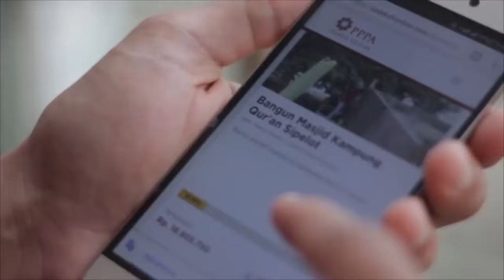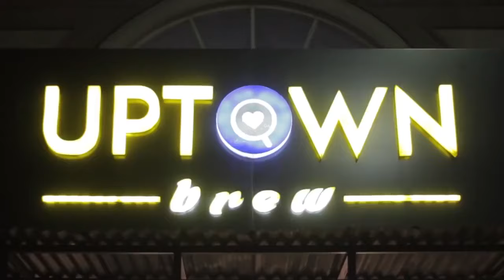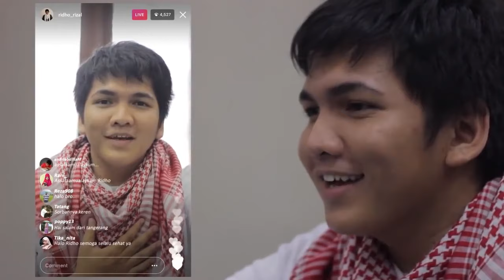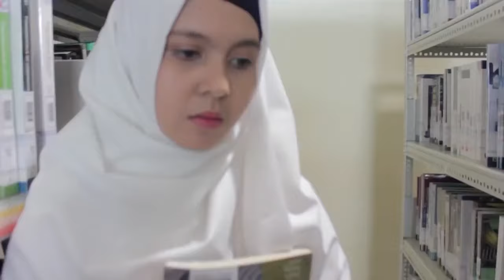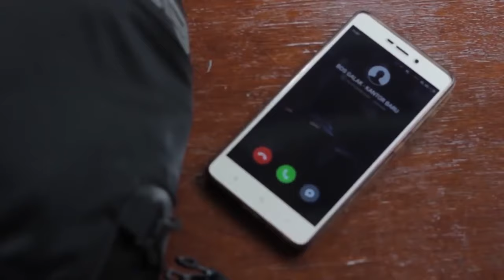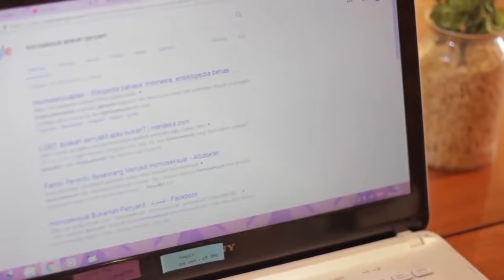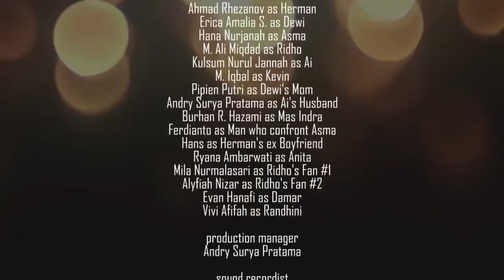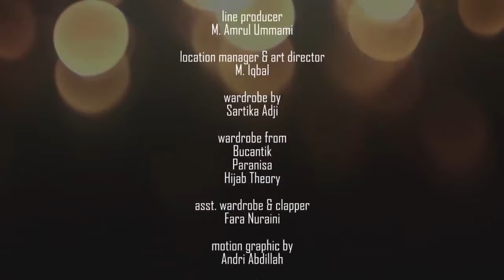Film Islami, cinta fisabilillah| auto bikin baper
Banyak pesan yang dapat kita ambil dari film ini.
Semoga bermanfaat dan menghibur para penonton.

Terima kasih..